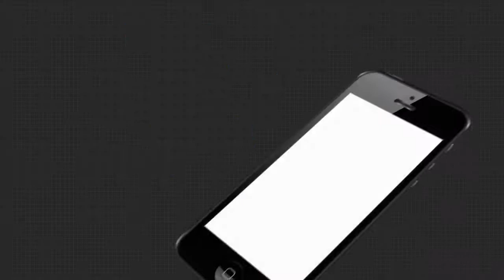ରାସନକାର୍ଡ ବିକୁଛନ୍ତି ଡିଲର | PDS Scam at Jajpur Dharmasala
ବିକ୍ରୀ ହେଇଛି ରାସନକାର୍ଡ । ରାସନକାର୍ଡ ବିକୁଛନ୍ତି ଡିଲର । ଏପରି ସାଙ୍ଘାତିକ ଅଭିଯୋଗ ଆସିଛି ଯାଜପୁର ଜିଲ୍ଲା ଧର୍ମଶାଳା ଅଞ୍ଚଳରୁ । କେବଳ ରାସନକାର୍ଡ ବିକ୍ରୀ ହେଉନାହିଁ ବରଂ ଯେଉଁ ପରିବାରର ରାସନକାର୍ଡ଼ ଅଛି ସେମାନଙ୍କ ରାସନସାମଗ୍ରୀକୁ ମନଇଚ୍ଛା ଲୁଟ କରୁଛନ୍ତି ଡିଲର .